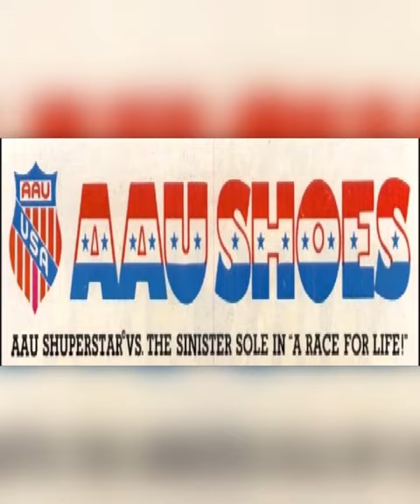Comic Adverts Nostalgia - AAU Shuperstar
Don't be a Sinister Sole, buy your AAU shoes!!